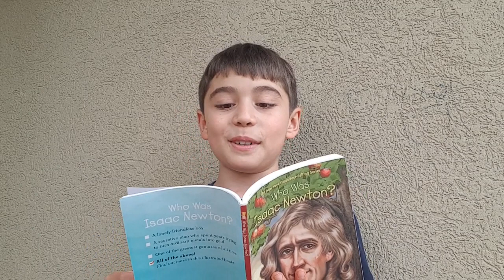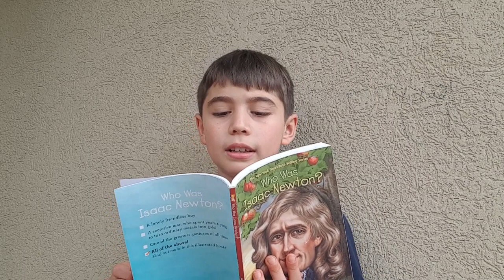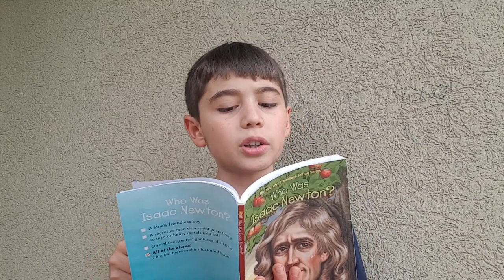Chapter 9: Newton's Big Book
You will find the Audiobook for Chapter 9: Newton's Big Book, from the book Who Was Isaac Newton ?, By Janet B. Pascal.